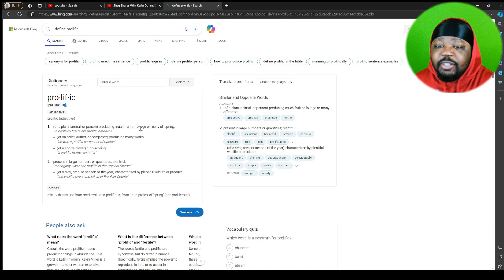Chef Baker Reacts: Is Kevin Durant In The GOAT DEBATE?